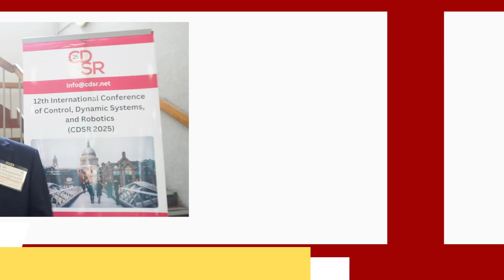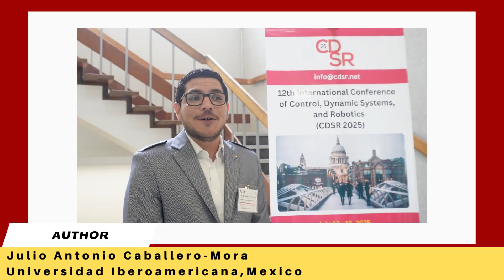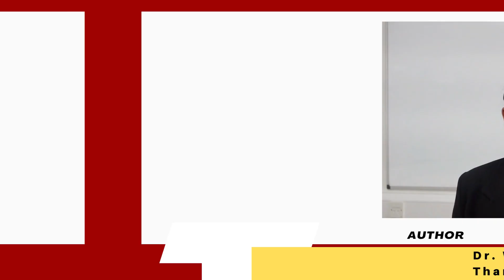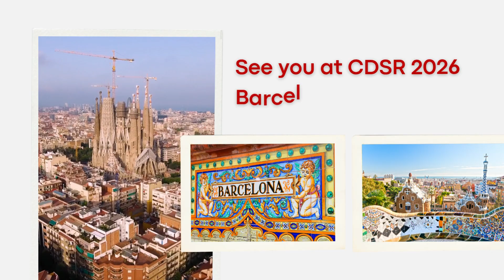CDSR 2025 - 12th International Conference of Control, Dynamic Systems, and Robotics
July 13, 2025 - July 15, 2025 | Imperial College London Conference Center, London, United Kingdom